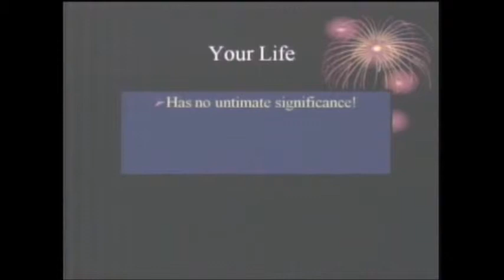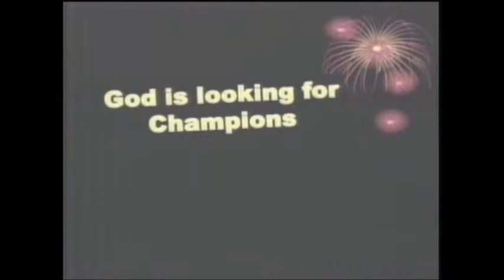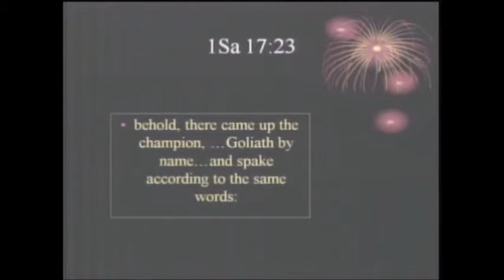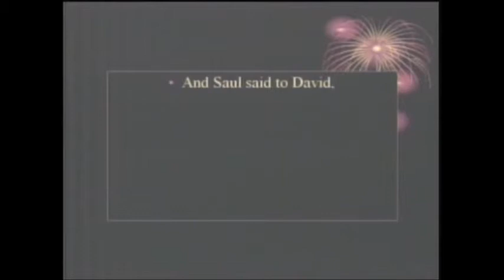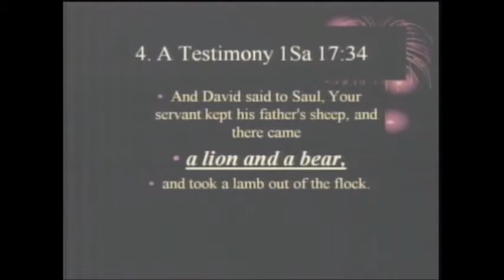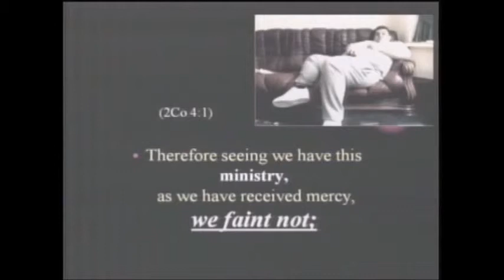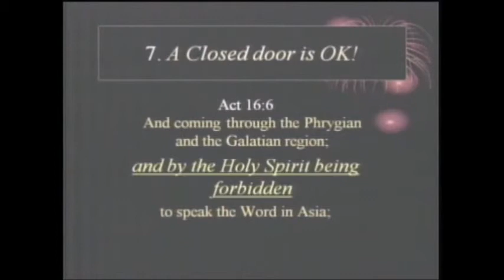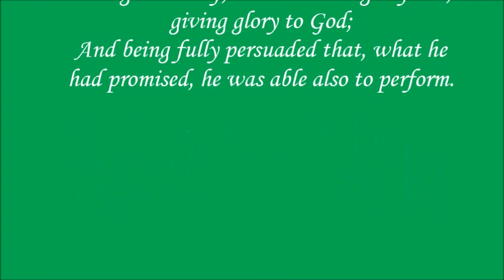Is There a Champion in the House?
A message describing what makes a Champion!  Especially in God's Kingdom!